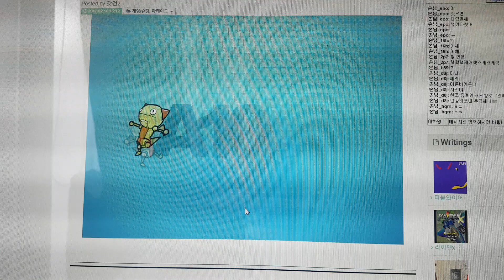Bomb it 5 Test-Off Taste - Arcade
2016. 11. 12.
Bomb it 5
Test-Off Taste